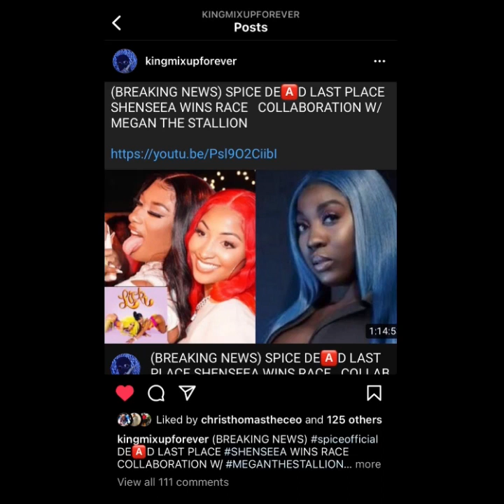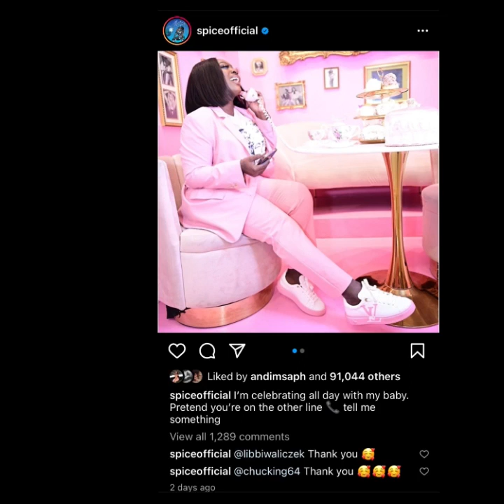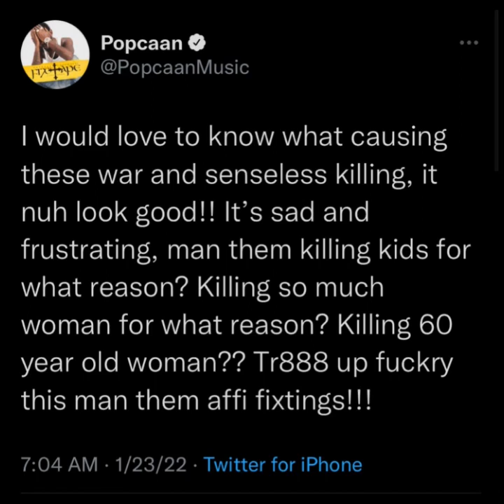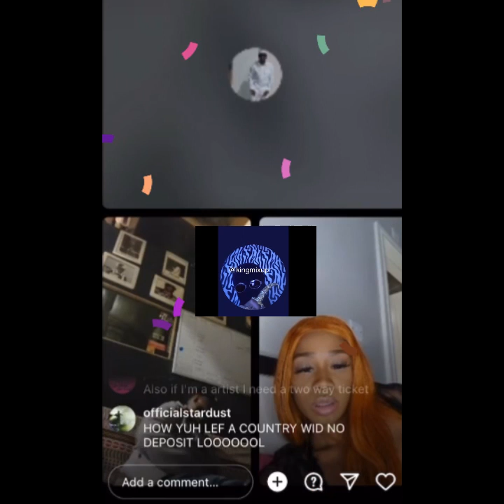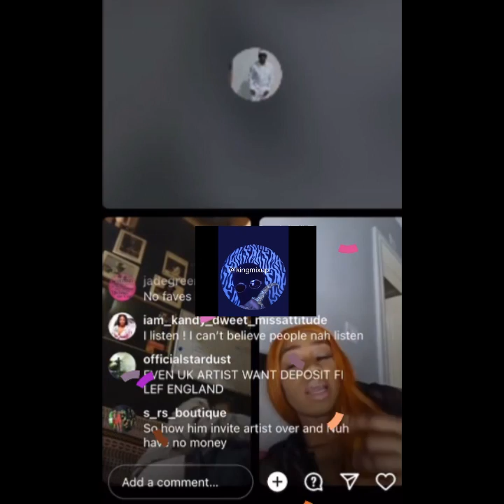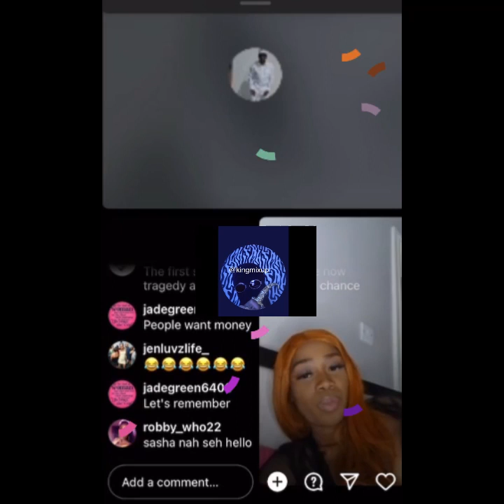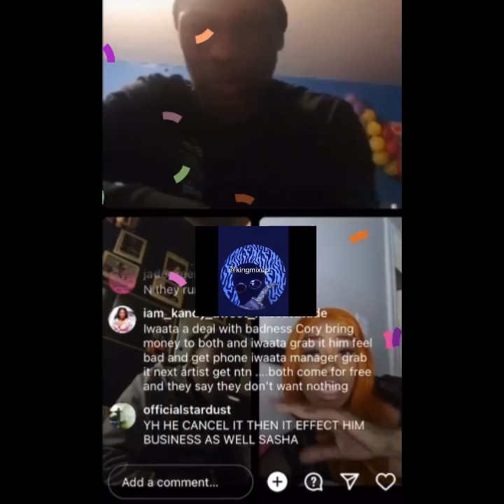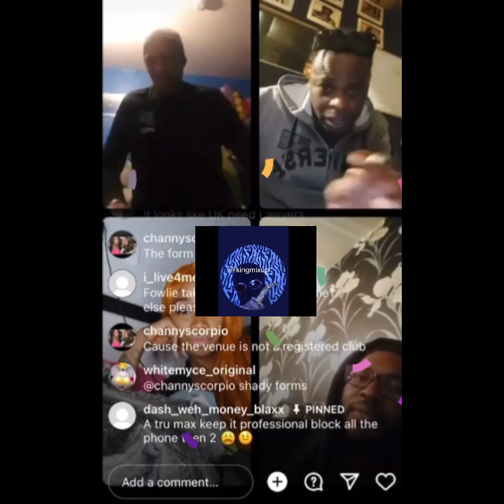IWAATA R0BBED UK PROMOTER ALLEGEDLY | Spice Nuh See Dem | SHENSEEA BLANE JAMAICA FOR LICK FLOP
(BREAKING NEWS) IWAATA R0BBED UK PROMOTER | Spice Nuh See Dem | SHENSEEA BLANE JAMAICA FOR LICK FLOP